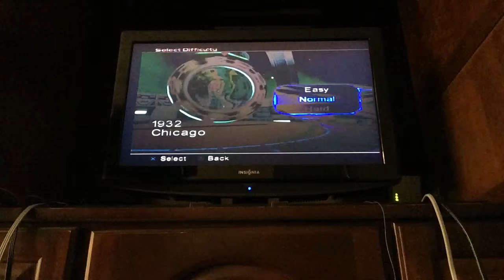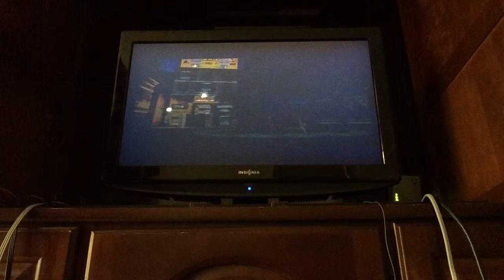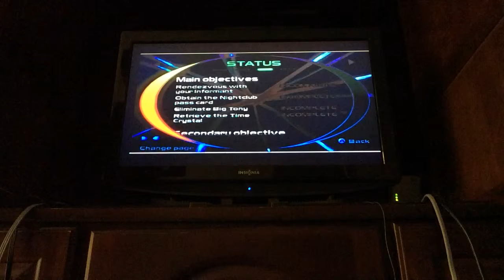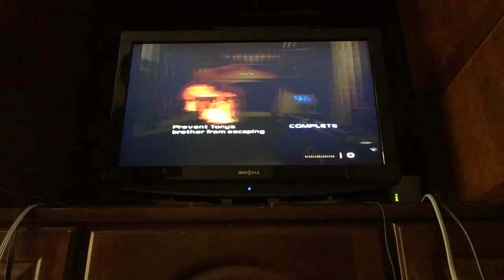Classic Chicago | TimeSplitters 2 Part 2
Hey guys! Here another part in my play through of TimeSplitters 2. Since summer is coming up my schedule might change, I'll add more details in the future. See ya in the next video, peace out!